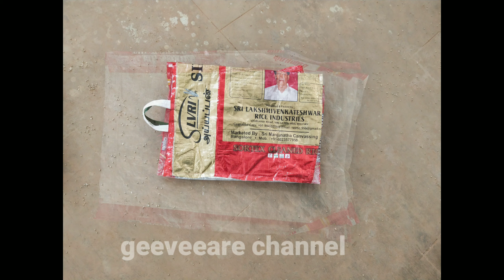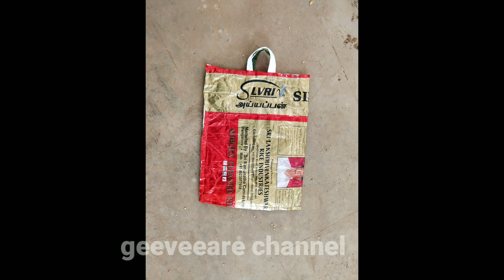business ideas | Re-selling the empty rice bag | காலியான அரிசி பை மறு வியாபாரம் செய்வது எப்படி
About re selling the rice empty bag.
காலியான அரிசி பை மறு வியாபாரம் செய்வது எப்படி.

In this video I have illustrated my experience on how to reuse rice empty bag.  I have also recorded this video with the recipe.  If you liked this video please take it.  If you don't like it, leave.

Note;